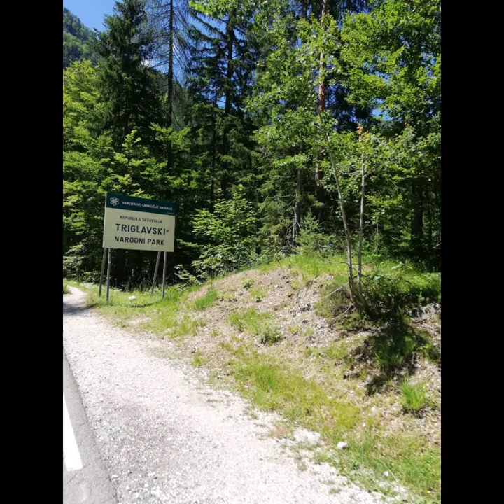Moto trip Slovinsko, to nejde nemilovat